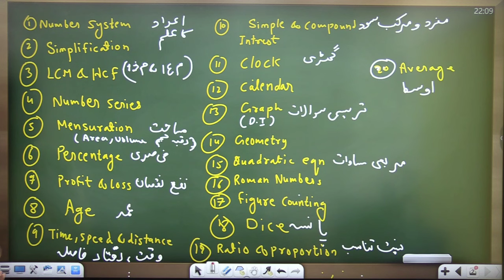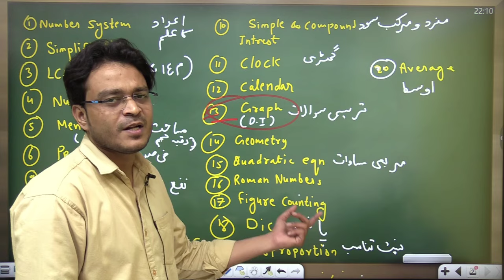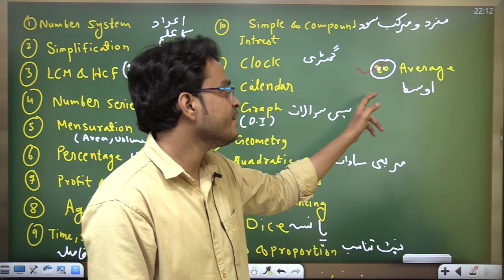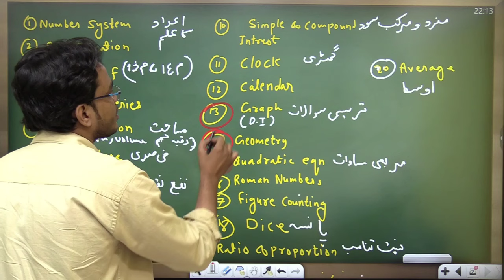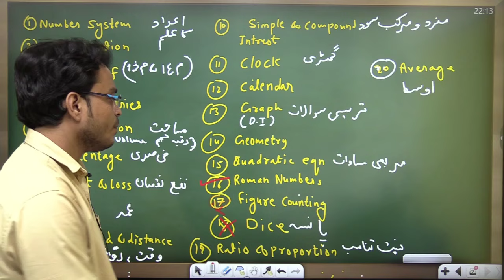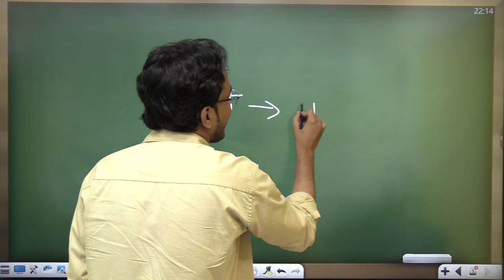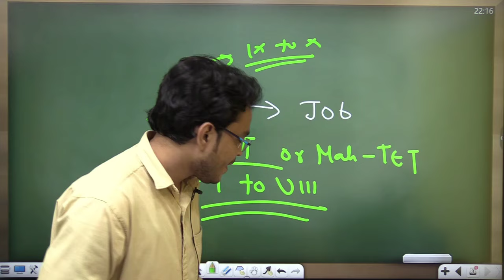Maha-Tet Maths Syllabus 2024 | Mah tet Urdu | Maha tet notification 2024 | Maha-Tet Exam Date 2024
maha tet Updates Group